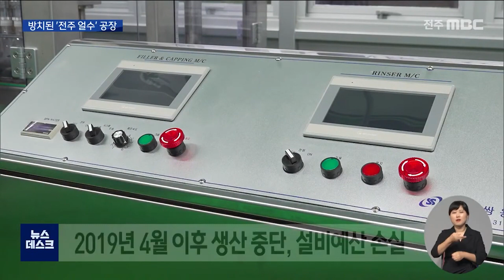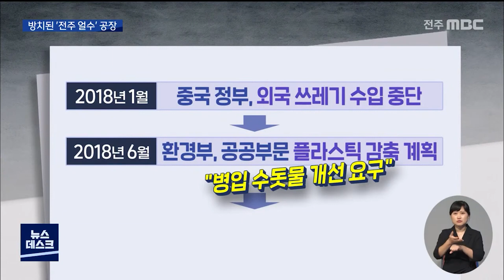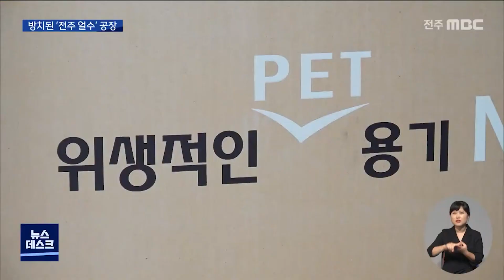[뉴스데스크] 2년 8개월만에 문 닫은 전주 얼수 공장 | 전주MBC 211008 방송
서울에 '아리수'라는 공공형 생수가 있다면,
전주에는 '얼수'가 있습니다.

전주시가 수돗물도 식수로 활용할 수 있다는
사실을 알리기 위해 개발한 제품인데요.

그런데 전주 얼수 공장이
벌써 몇 년째 가동을 멈춘 채 방치돼 있습니다.

한범수 기자가 취재했습니다.

지난 2016년 문을 열어 전주시가 직접 운영하고 있는 생수공장입니다.

용담댐과 연결된 상수도를
350ml 플라스틱 병에 자동으로 담을 수 있도록
장비가 구축돼 있습니다.

수돗물의 안전성과 우수성을 홍보하기 위해
전주시가 자체 예산 5억 5천만 원을 들여
설치했습니다.

여기서 생산된 '전주 얼수'는
주로 회의나 행사장, 사회복지시설 등에
무료로 보급됐습니다.

그런데 2019년 4월 이후, '전주 얼수'는
더 이상 생산되지 않고 있습니다.

공장 설비는 가동을 멈춘 채 방치돼 있고,
제품화되지 않은 페트병 30만 개는
창고에 박혀 있는 상태입니다.

중앙정부가 전주시의 사업에 제동을 걸었기
때문입니다.

3년 전, 환경부는 생수공장을 운영하는
전국의 지방자치단체들에 생산을 자제하라는
지침을 내렸습니다.

중국이 국내 재활용쓰레기의 수입을 줄이고
있는 상황에서 공공기관마저 플라스틱 폐기물을
늘리면 안 된다는 논리였습니다./

정부 정책이 급격하게 바뀌었지만,
전주시는 설득력 있는 대안을 내놓지
못했습니다.

동태용 팀장/ 전주시 맑은 물 사업소 수질관리과
"(종이 병과 같이) 친환경적인 용기가 생산이 돼서 사용할 수 있다면, 저희도 시설 개량을
해서 (공장을) 사용할 수 있지 않나..."

전주시가 다른 지자체의 생수 사업을
섣불리 모방했다가 예산 손실을 자초했다는
지적도 제기됩니다.

채영병 전주시의원
"친환경 정책을 추진하는 건 거스를 수 없는
흐름입니다. (그럼에도 전주시는)
굳이 재활용쓰레기가 나올 수밖에 없는 사업을
펼쳤는데, 좀 무감각했던 거 아닌가
생각합니다."

공장에 쌓인 페트병들은
생수 생산 여부와 관련 없이
결국 폐기물이 될 수밖에 없는 상황,

재고 소진 이후에
공장의 활용도를 다시 찾는 접근이 필요하다는 목소리도 나옵니다.